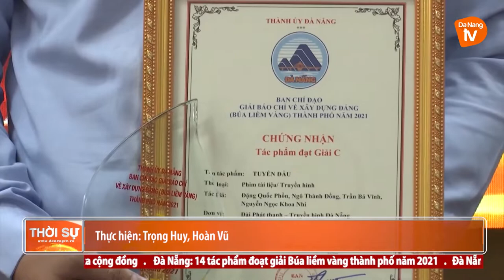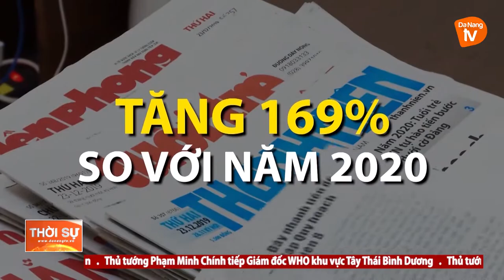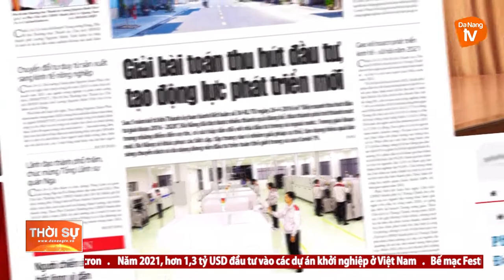TRAO GIẢI BÚA LIỀM VÀNG THÀNH PHỐ ĐÀ NẴNG NĂM 2021